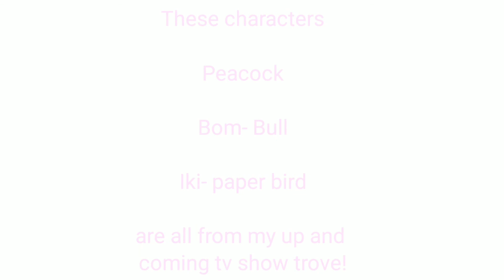-DARK HORSE- -A Peacock PMV-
If you want to help please look here!!

We really need anime animators!!